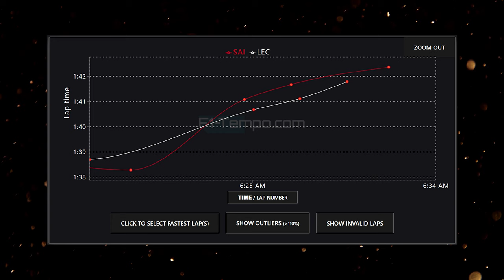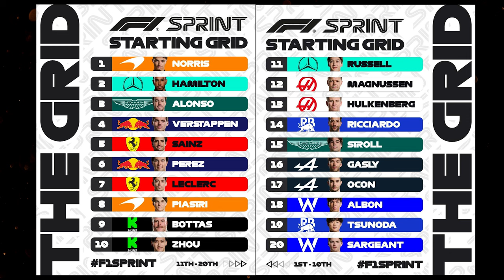F1 Cina 2024 | Analisi PROVE LIBERE E QUALIFICHE SPRINT e spiegazione Tempo cancellato NORRIS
Le uniche Prove Libere del Gran Premio della Cina 2024 hanno visto una bandiera Rossa dopo soli 10 minuti circa dall'inizio: un principio di incendio del prato ha fatto sospendere momentaneamente per una decina di minuti le prove.
Le Qualifiche Spint non ci hanno annoiato: tra tempi cancellati e la pioggia, lo stesso principio di incendio ci ha accompagnati anche durante la fine del Q1.
Anche la Red Bull di Max Verstappen soffre.

F1inGenerale, tramite Matteo Magrini, fa un'analisi delle Prove Libere e delle Qualifiche Sprint di oggi a Shanghai.

Suddivisione Video:
0:00 GP della Cina: tutto quello che è successo
0:50 Aggiornamenti Alpine
1:02 Novità Haas
1:16 Novità mercedes
1:24 Novità VCarb
1:30 Novità monoposto Russell
1:34 Chi ha montato il nuovo cambio
1:42 Prima Spint in Cina: cosa cambia?
2:24 Analisi telemetria delle due Red Bull
2:43 Analisi Ferrari
2:53 Problemi della Ferrari di Leclerc
3:30 Differenza Sainz Vs Leclerc
3:39 Differenze Verstappen Vs Perez
4:08 Ferrari e il mini Lon Run
4:48 Lando Norris e classifica Qualifica Sprint
6:04 Spiegazione del tempo cancellato di Norris
7:01 Continuo spiegazione classifica
8:38 Conclusioni